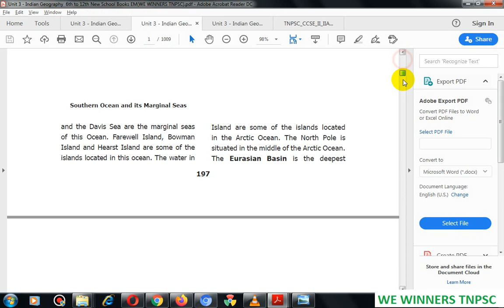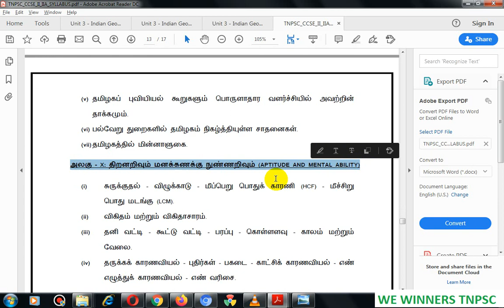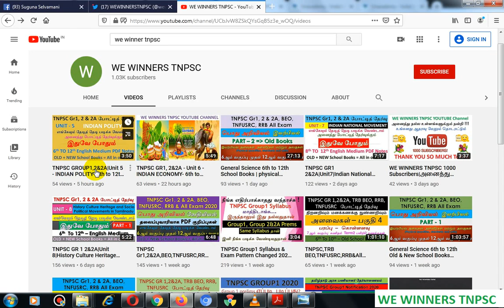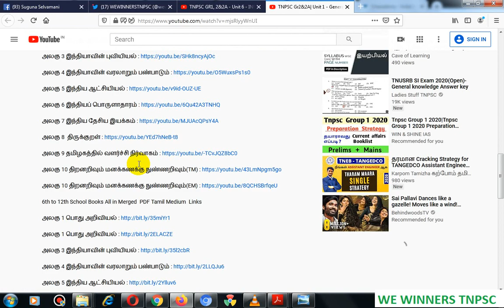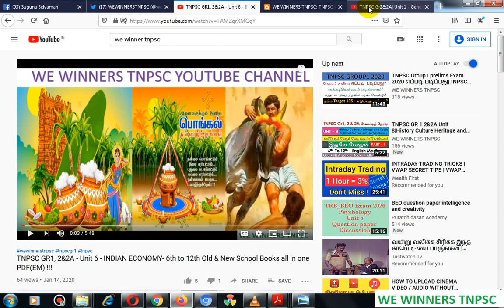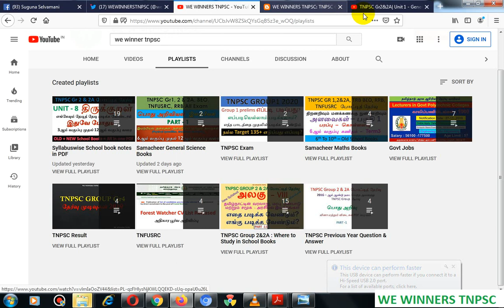TNPSC GR1, 2&2A|Unit 3 |GEOGRAPHY OF INDIA- 6th to 12th Old & New School Books all in one PDF(EM)!!!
TNPSC GROUP1, 2 &2A போட்டித் தேர்விற்கு TNPSC புதிய பாடத்திட்டத்தின்படி Unit 3 - GEOGRAPHY OF INDIA English Medium எங்கு படிக்க வேண்டும் என்ற குழப்பம் அனைவருக்கும் இருக்கும்.

நீங்கள் எங்கேயும் தேடித் தேடி படிக்க வேண்டாம்.

GEOGRAPHY OF INDIA English Medium தொடர்பான தலைப்புகளை ஓரே PDF File தொகுப்பாக தொகுத்து கொடுக்கப்பட்டுள்ளன.

GEOGRAPHY OF INDIA - 6th to 12th Old School Books PDF EM Download

GEOGRAPHY OF INDIA- 6th to 12th New School Books PDF EM Download

TNPSC Online classes in Unacademy | TNPSC ஆன்லைன் வகுப்புகள் in Unacademy !!!

6th to 12th School Books All in Merged  PDF Tamil & English Medium  Download Links

அலகு 8 தமிழ்நாட்டின் வரலாறு, மரபு, பண்பாடு மற்றும் சமூக அரசியல் இயக்கங்கள் (TM) Part2

Unit 8 - History Culture Heritage and Socio Political Movements in Tamil Nadu (EM) Part1

6th to 12th School Books All in Merged  PDF Tamil Medium & English Video Links